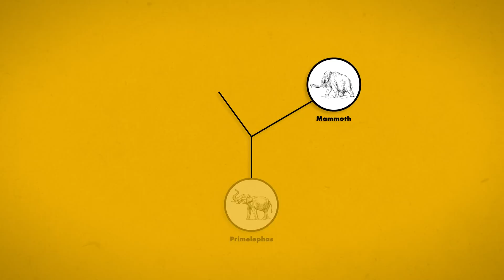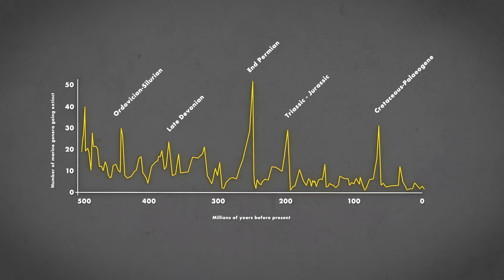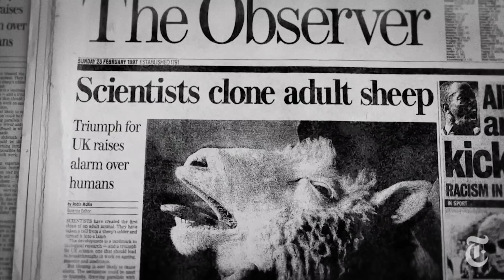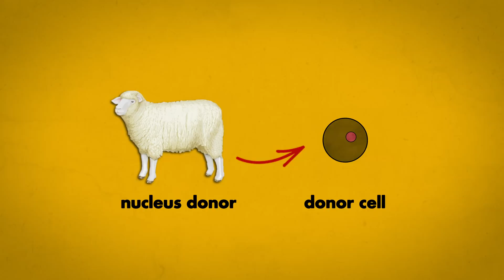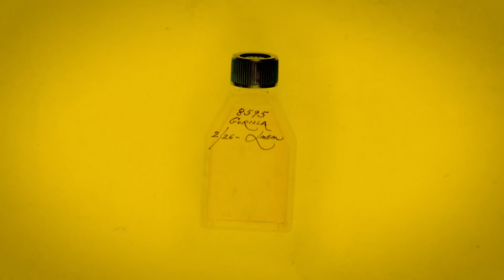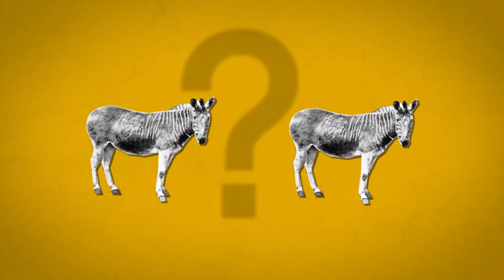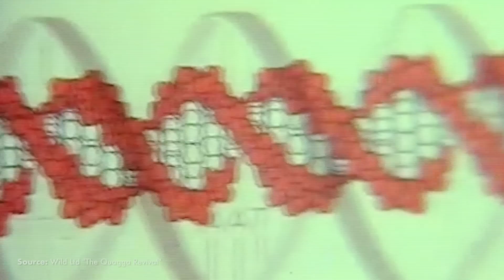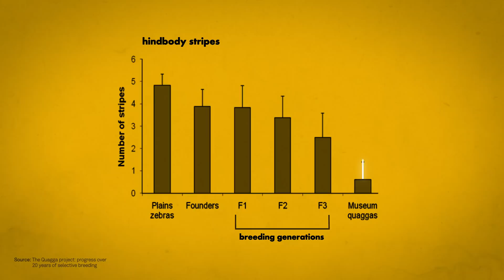How This Extinct Animal Was Brought Back to Life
Check out Nebula, where you can watch exclusive videos of mine that are not on YouTube:

Why does the channel have a new name?

As you may have noticed, the channel has changed its name from "Society of Geeks" to "neo".
And to make this clear: It's not about a change of ownership, it's just taste.
When I launched the channel almost 3 years ago, I would have never thought the videos would get the attention they now have. The initial scope of the types of topics were very limited but now has expanded. The channel was thought to deal primarily with analysing films but now they have become more political. And the name should have the flexibility to fit for both aspects, as well as for any genres in the future that I can’t even think of right now.
And with this new name, it feels right to approach the next goals and really develope the channel into something exciting.

Video Description:
Have you ever heard about Quaggas?
As their distribution in southern Africa was very limited and they were easy to find and kill, it became vulnerable to extinction ever since dutch colonists settled in south Africa, who started hunting them for their meat or for their skin.
In 1883, the last know Quagga died in the Zoo of Amsterdam and it was believed to have joined the many species, with no chance of ever returning. But now, more than a century later, the Quagga is back